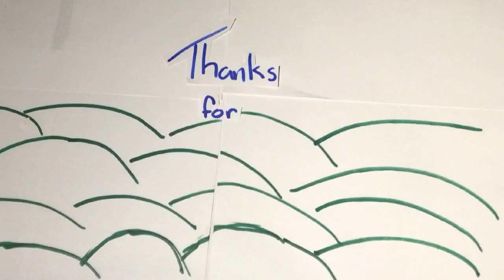The Fujiwara's Role in Japan 6th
A Japan animation project produced by 7th graders at Robert Gray Middle School in Portland, OR